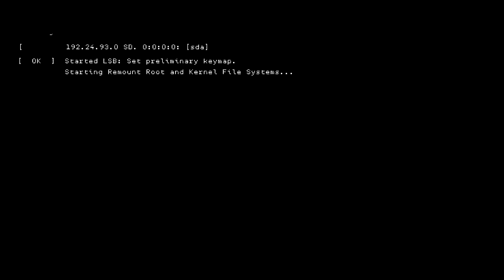WD2 trailer gameplay E3 NL